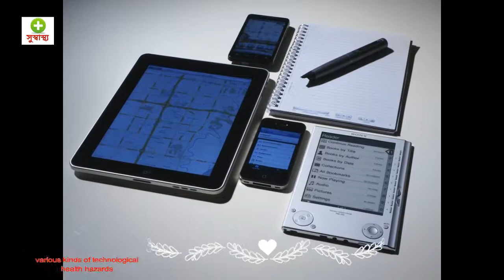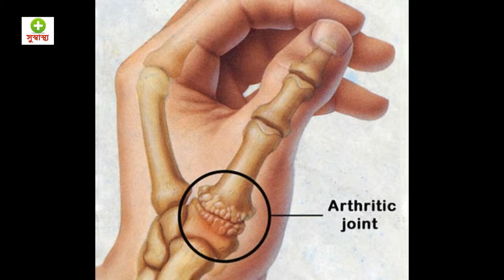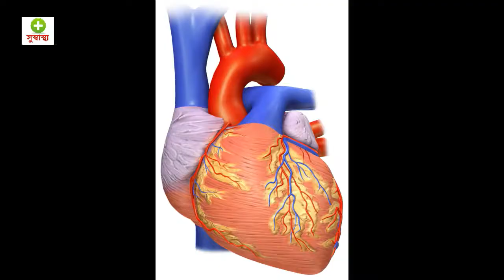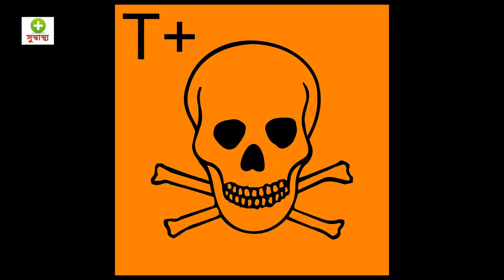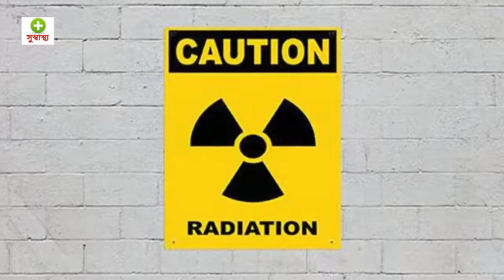মোবাইল ফোন ব্যবহারের কুফল যা জানলে আপনি অবাক হবেন- Damaging Side Effects Of Your Smartphone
Side Effects Of Your Smartphone: